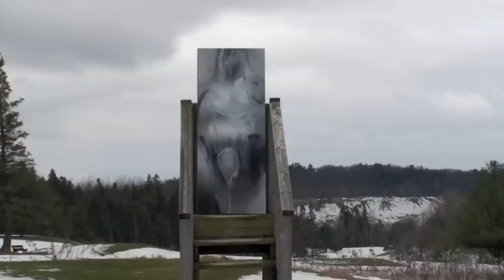Pierre Blackburn presents LABROSSE ART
Pierre Blackburn presents LABROSSE ART. Darcia Labrosse paints using electrostatic paint, also known as powder-coating, an industrial medium used for colour finishing and protecting architectural siding. This medium was chosen for its constraints, its endless possibilities once coupled with the intent of producing a finer art, and for its pigment vibrancy and robustness. The end product is an art impervious to the elements: the paintings can be displayed both on standard walls or safely exposed in the outside world, in situ, where they can easily morph into sculptures, adding a rich architectural dimension to an otherwise intimate and delicate Fine Art.
The artist works between Montreal (Canada) and Brooklyn (NYC).
(short trailer on YouTube)